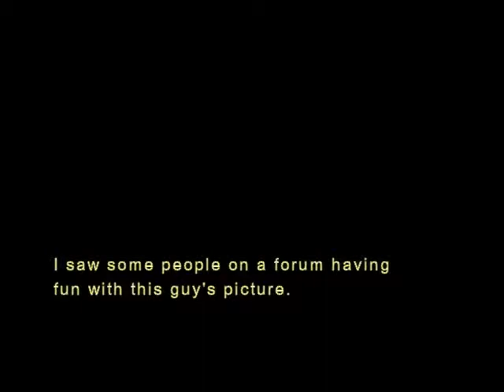"Mahn Dern"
Saw some people on a forum messing around with this apparently drunk guy's picture. I kind of liked their sense of imagination and humor. So I collected their best ones and added Richard Duran's "Sundown" with it.